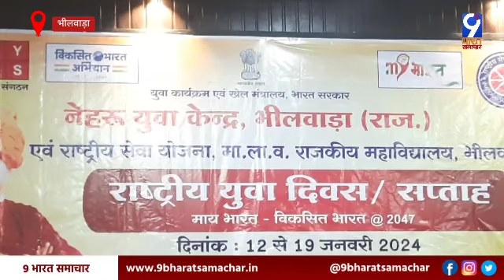Bhilwara- राष्ट्रीय युवा दिवस के साथ ही राष्ट्रीय सड़क सुरक्षा व जागरूकता सप्ताह का आयोजन